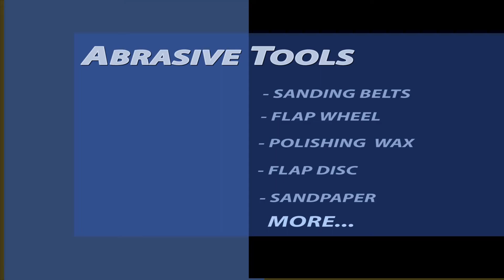Abrasive belts | Tape | Discs | Wheel | Paper | Rolls | tools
Established in 2009,is a professional manufacturer and exporter that is concerned with the design, development and production of abrasive material